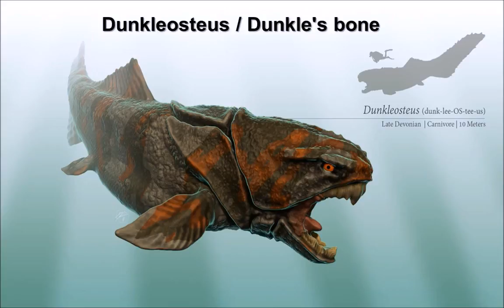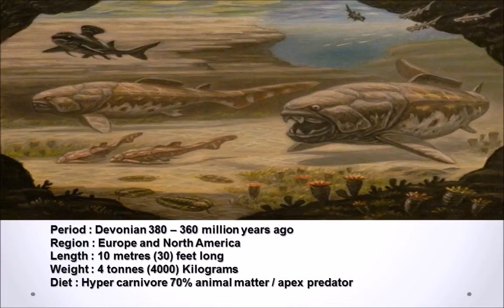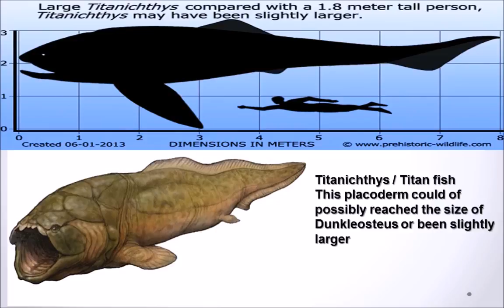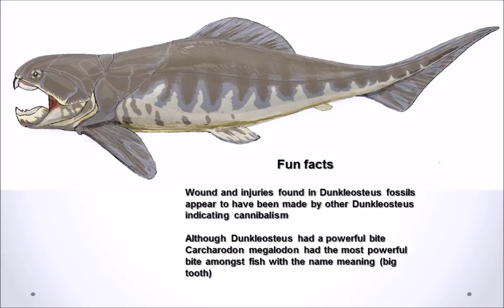Dunkleosteus ‭‬Dunkle's bone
Hello ladies and gentle to another educational presentation for you all on this splendid day. The lovely organism we shall be covering today goes by the name of Dunkleosteus meaning Dunkle’s bone. This large predatory fish lived during the Devonian period of time which was also well named as it was called the age of fish.